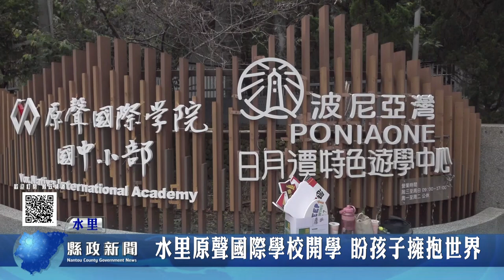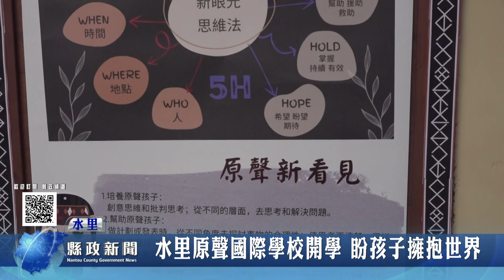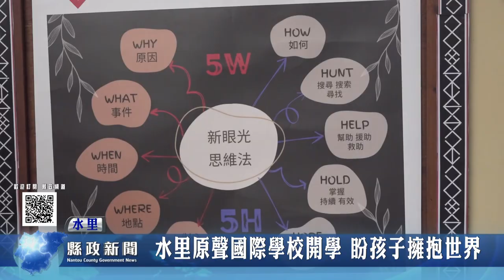水里原聲國際學校開學 盼孩子擁抱世界｜南投縣政新聞 2023.09.01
一個不懂五線譜的指揮家天馬行空的夢幻念頭，一個翻轉部落孩子未來的偉大夢想，歷經15年的堅持，從體制外教育走向實驗教育，原聲國際學院國中小部創校，9月1日在魚池鄉武登村日月潭遊學中心歡喜迎接第一屆開學典禮，以實驗教育精神，開展部落教育新頁，帶領部落弱勢孩子們創造未來無限可能。